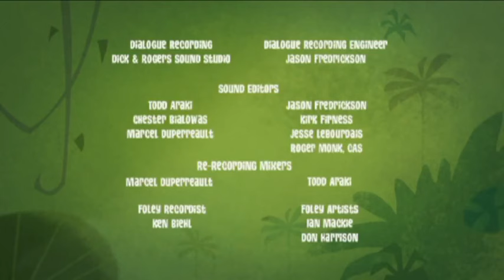George's New Look💓 | George of the Jungle | Full Episode | Cartoons For Kids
George spreads himself thin, and discovers he's not actually an ape!

George of the Jungle | Season 1 | Episode 12 | Brother George/Ape Mitzvah